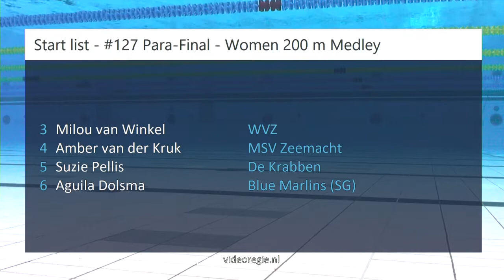#127 Para-Final - Women 200 m Medley - ONK lb Amersfoort | Zwemmen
ONK lb Amersfoort - #127 Para-Final - Women 200 m Medley